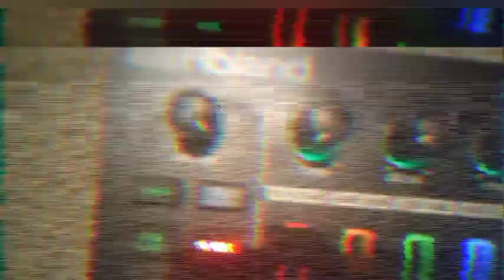IT'S AN EXPERIMENT VOL 2 - let's make some loudness by Ejler Berry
Tr-6s through a Marshall mg-15r, with a headphone output. Leaky headphone then recorded by themselves